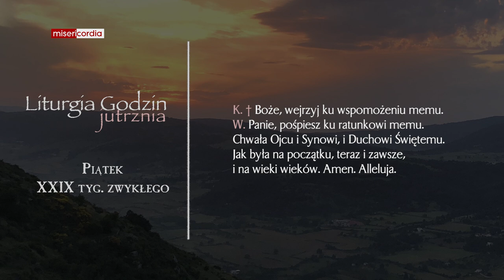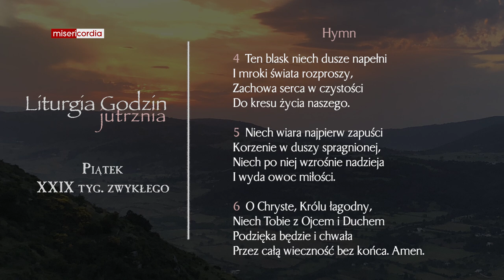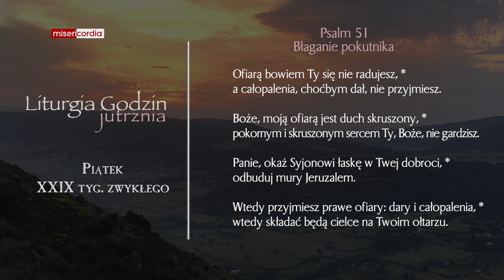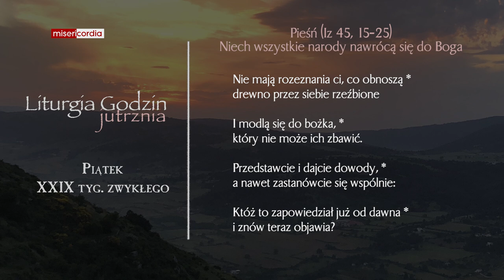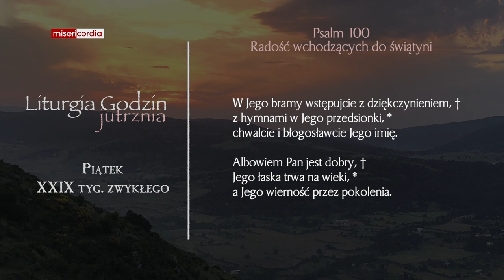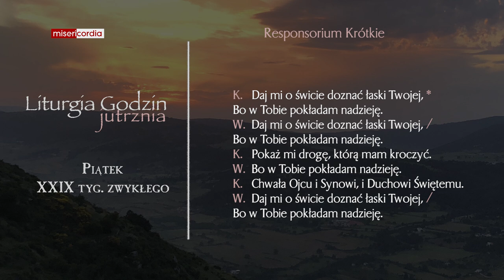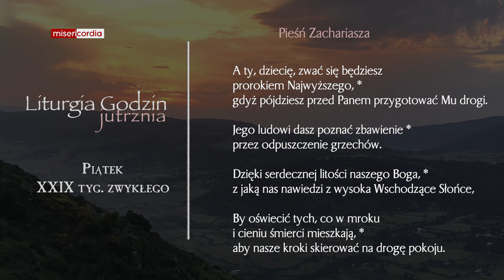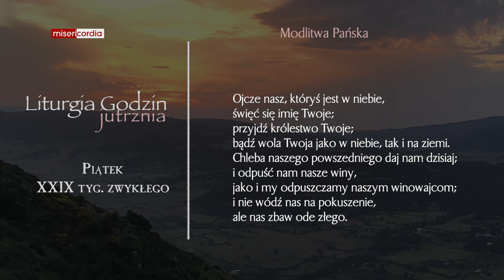Liturgia Godzin | Jutrznia | Piątek, XXIX tyg. zwykłego